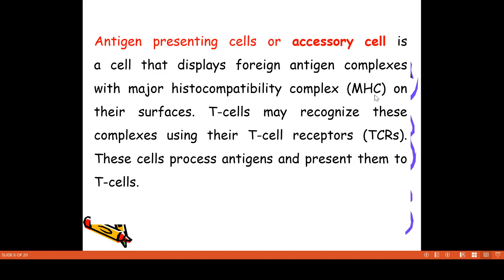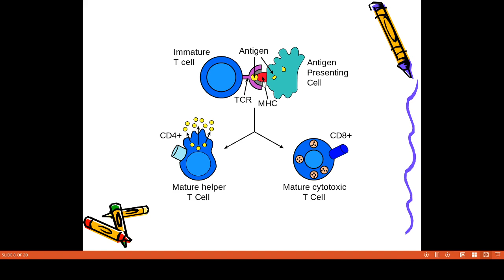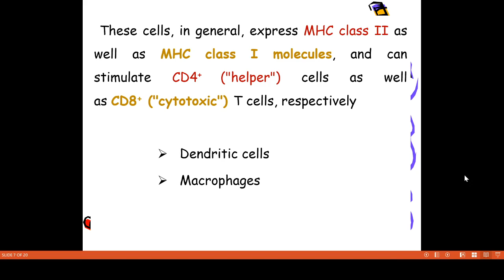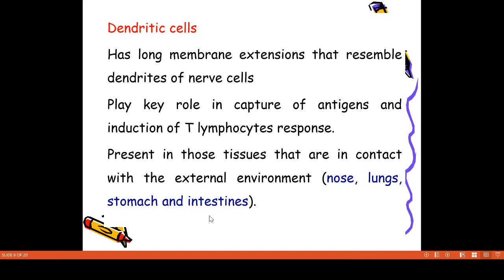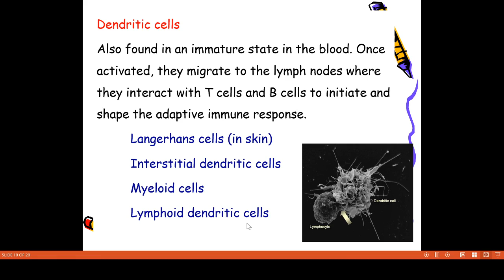Video 13 APCs